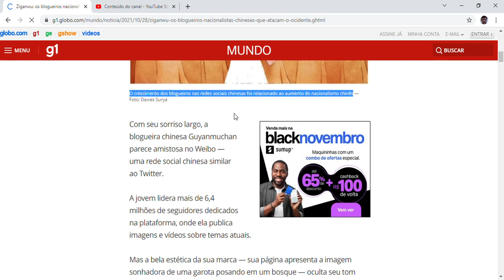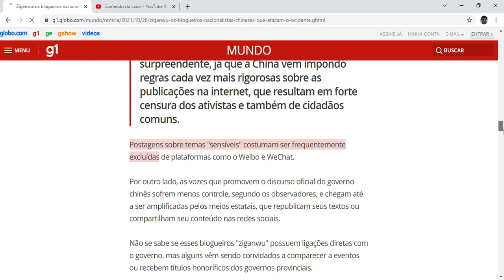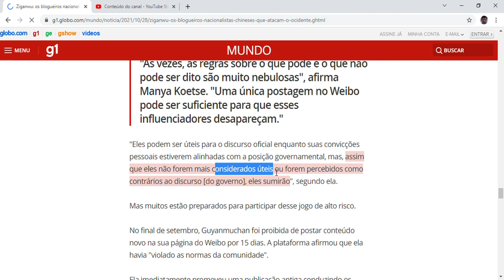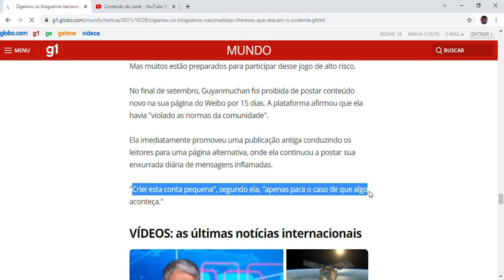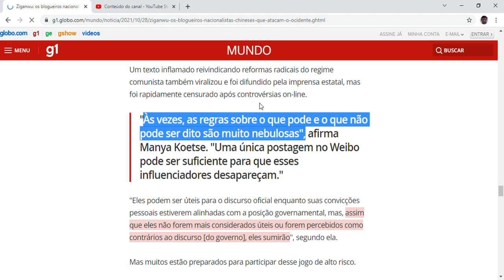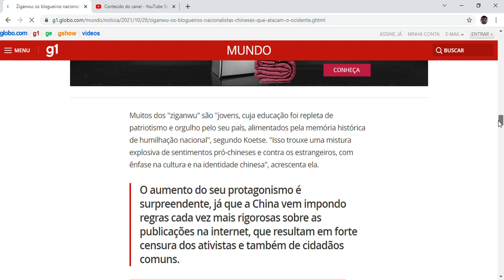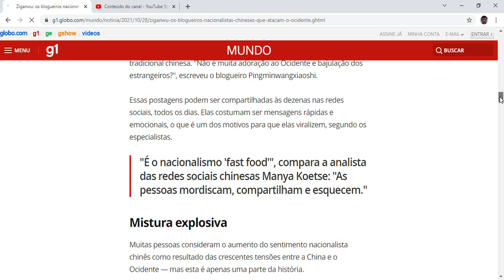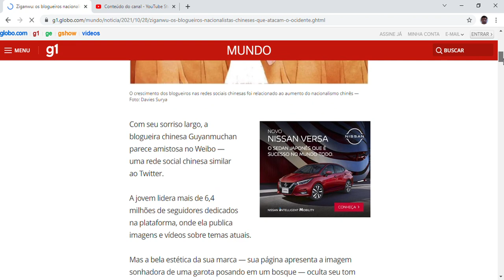Ziganwu: os blogueiros nacionalistas chineses que atacam o Ocidente